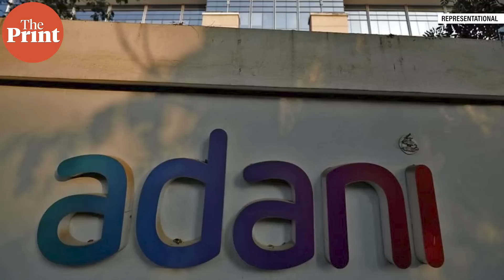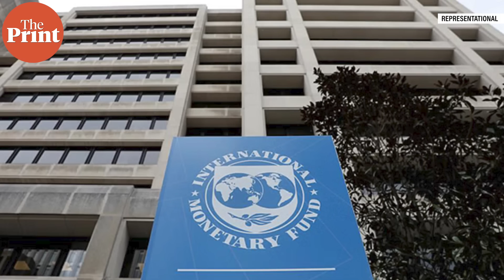Why threats of India economically colonising Sri Lanka are unfounded : Ganeshan Wignaraja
In this episode of ThePrintUninterrupted, ThePrint’s Senior Consulting Editor Jyoti Malhotra travelled to Sri Lanka to meet well-known Sri Lankan economist and member of the Sri Lankan Central Bank’s Stakeholder Engagement Committee Ganeshan Wignaraja to talk about the economic situation in Sri Lanka one year after the chaos, the India-Sri Lanka economic relationship and China’s expanding presence in the country.